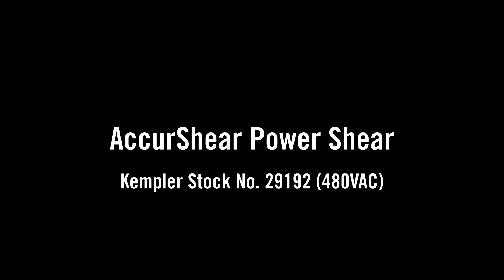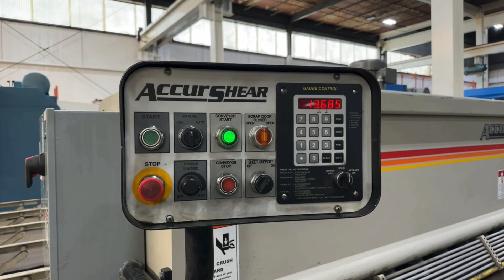Used 12 Ft. X 10 Ga. Accurshear #613512 Hydraulic Shear, #29192